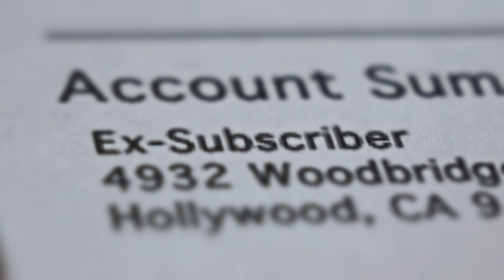THE PROBLEM TO THE SOLUTION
Submission for the "Hey DISH, Where's My AMC?" online video contest

We refuse to claim we are going to do things we will not do. We support the things we love by actually doing what we know how to do best. By creating funny, unique, and thought provoking videos.

Co-Directed by Joshua Atkin & Alex Rajabi

Actors:
Jerry Atkin- Grandfather
Rita Atkin- Grandmother
Bethany Hamrick- Granddaughter
Blaine Moss- Dish Cousins
Akash Kataria- Antenna Zombie
Alex Rajabi- Dog Walking Zombie
Lucky Rajabi- Telepathic Dog